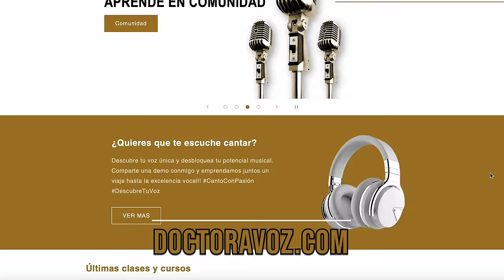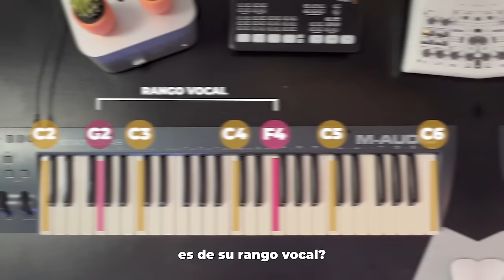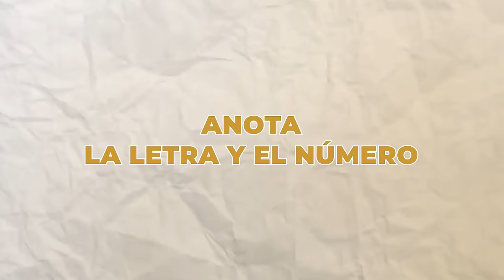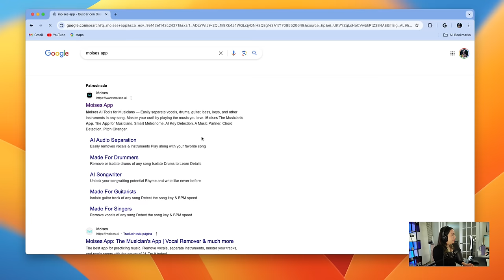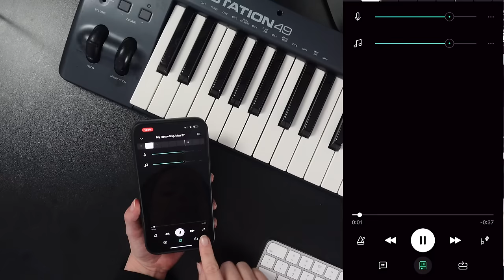CÓMO ENCONTRAR EL TONO IDEAL PARA CANTAR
00:00 Introducción
00:46 PASO 1: Encontrando tu tesitura
06:30 PASO 2: Método GAE
09:17 PASO 3: Cambio de tonalidad